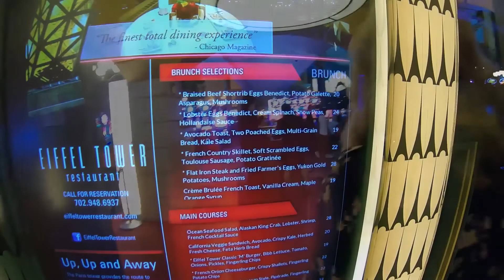Eiffel Tower Restaurant Best Fountain view Table 56 Las Vegas Vlog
Las Vegas Eiffel Tower brunch at table 56 voted best table view in Las Vegas, Drinks ( Autumn in Paris & Espresso Martini), Cheeses, Steaks, desserts, coffee, and a fountain show. Las Vegas Vlog. Great meal at the table with the best view in Vegas.

0:01 Eiffel Tower Restaurant Paris Las Vegas
0:24- Eiffel Tower Restaurant Tour
1:22- Eiffel Tower Bar
2:15 The Best Table in Vegas #56
2:28 Cheese Plate
3:38 NewYork Strip Steak
5:00 Eiffel Tower Elevator
5:24- Eiffel Tower Menu

My equipment:
I may not have used all in this particular video.
canon m-50
Kdan Beholder Gimble
GoPro Hero 8
Zoom HN4
Tascam DR-10L
DJI Pocket 2
DJI Mavic Air 2

Las Vegas Eiffel Tower Restaurant Best Fountain view Table 56 Vegas Vlog
las Vegas Bellagio fountain view Eiffel tower restaurant review Eiffel tower restaurant Paris
las Vegas Paris restaurants las Vegas restaurant review las Vegas Eiffel tower restaurant
Eiffel tower restaurant walkthrough Paris Eiffel tower restaurant review Paris Eiffel tower restaurant bar Paris Eiffel tower restaurant view Eiffel tower table 56 table 56
las vegas 2022 Las Vegas Eiffel Tower Restaurant Best Fountain view Table 56 Vegas Vlog